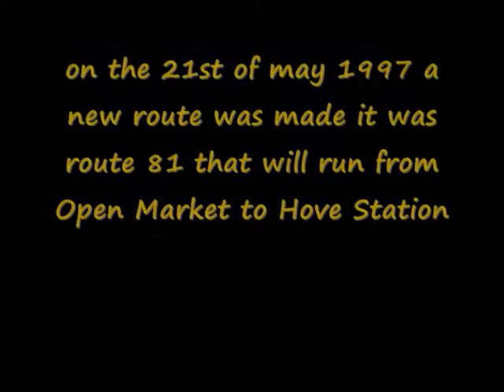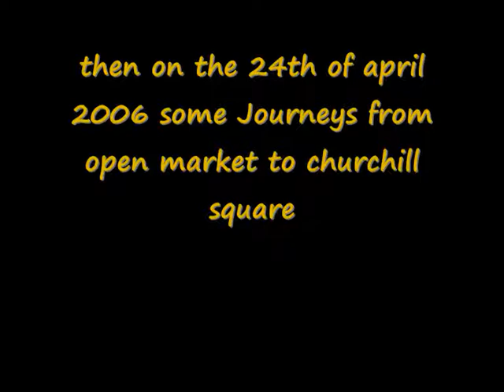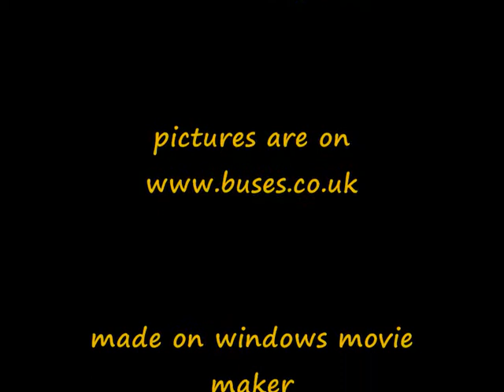brighton and hove buses route 81 through the years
the history of a brighton and hove bus route this time its route 81